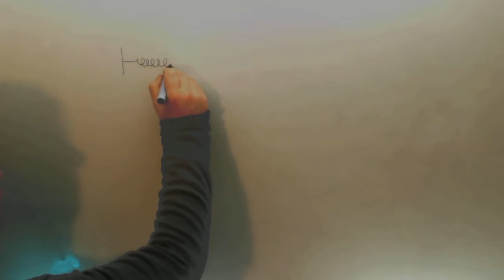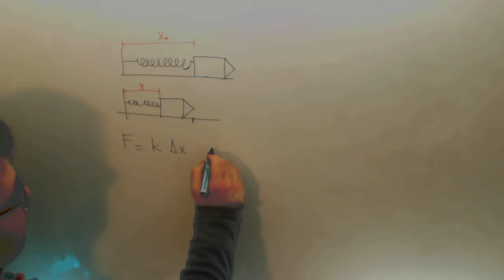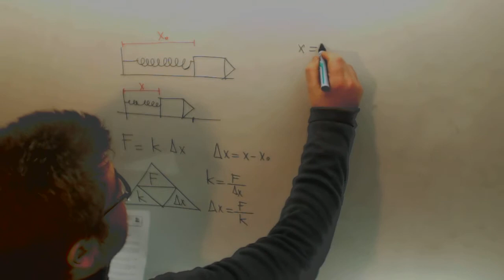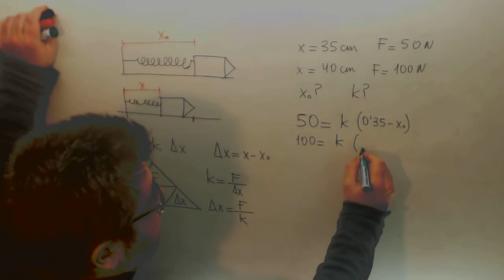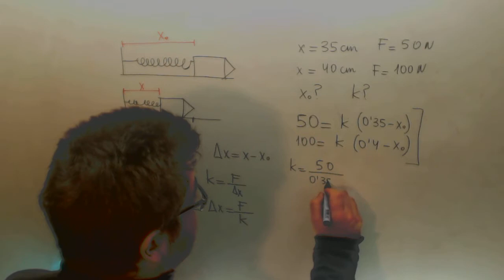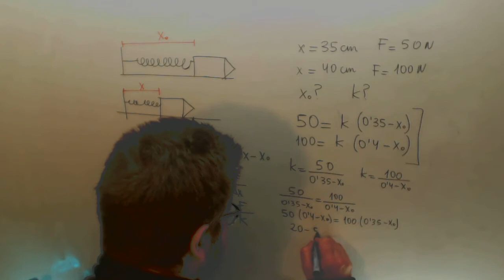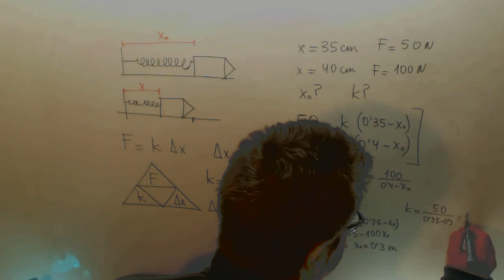Muelle Fuerza elastica Dos fuerzas Fisica Acceso CFGS Academia Usero Estepona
Muelle Fuerza elastica Dos fuerzas Fisica Acceso CFGS Suscríbete a nuestro canal en Youtube para ayudarnos a seguir creciendo Academia Usero en Estepona, el centro de formación con más vídeos en Internet del Mundo presenta